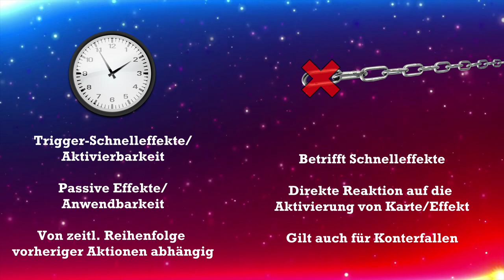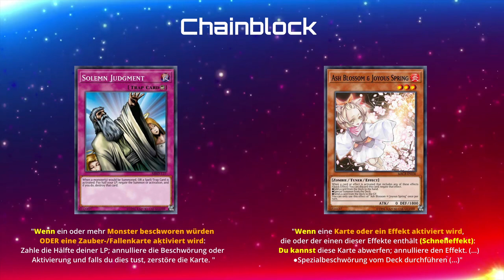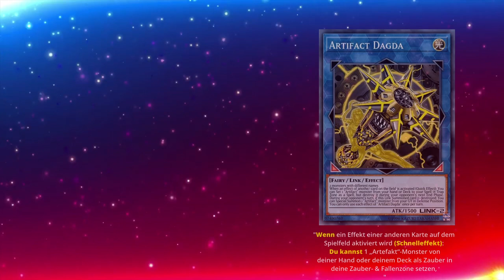Missing Timing & Chain Block genau erklärt! How to become a Judge! - Basics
(TCG Online Locals) Xardas#6777